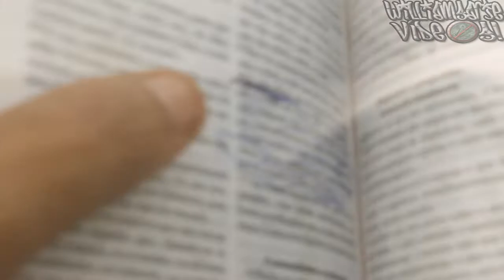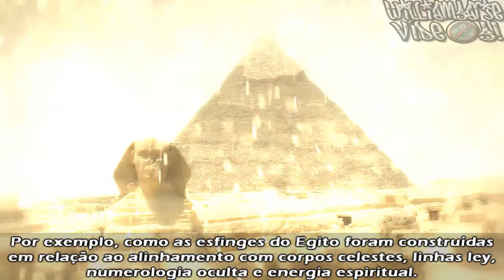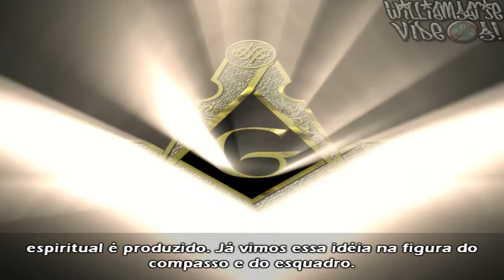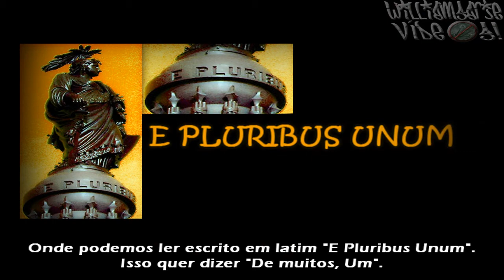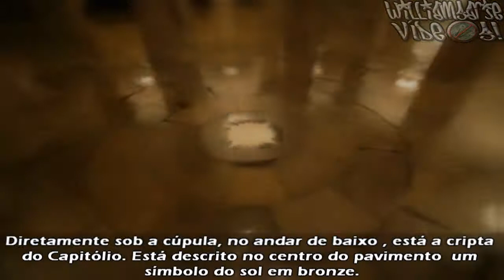Conheça Seu Inimigo - Pt 52 - O Simbolismo Maçônico da Cidade de Washington DC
Neste filme é explorado o simbolismo maçônico nos Estados Unidos, começando com o Washington DC, no Capitólio ...